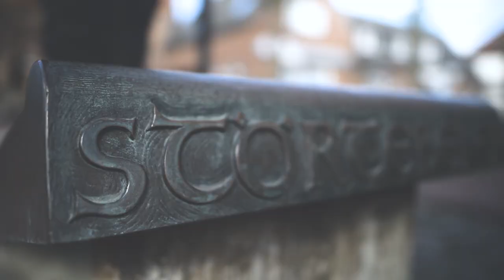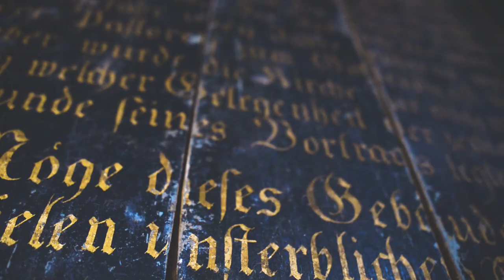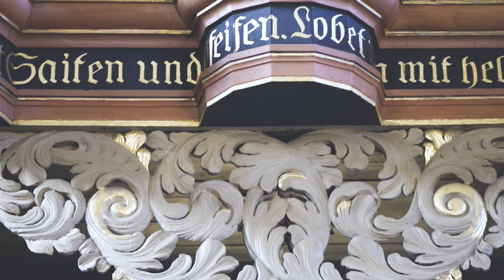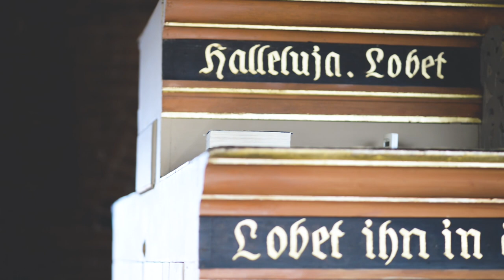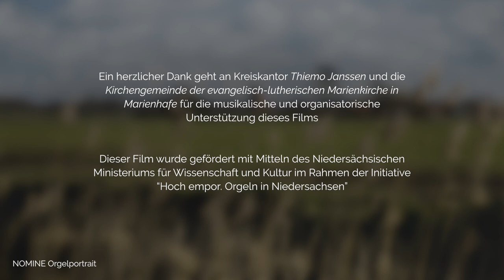Marienhafe | Georg Böhm: "Ach wie nichtig, ach wie flüchtig" | Thiemo Janssen | Gerhard von Holy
NOMINE-Orgelportrait, Thiemo Janssen an der Gerhard von Holy Orgel, Registrierungen s.u. Orgeldetails

CD-Qualität, Kopfhörer empfohlen/headphones recommended
Registrierungen/Stops used
Partita 1: Hauptwerk: Principal 8,
      Wiederholung: Rückpositiv: Rohrflöte 8
Partita 2: linke Hand Hauptwerk: Gedackt 8, Spitzflöte 4,
      rechte Hand Rückpositiv: Rohrflöte 8, Blockflöte 4, Quinte 1 ½
Partita 3: linke Hand Rückpositiv: Rohrflöte 8, Blockflöte 4,
      rechte Hand Hauptwerk: Gedackt 8, Spitzflöte 4, Spitzflöte 2
Partita 4: Hauptwerk: Gedackt 8 + Rückpositiv Rohrflöte 8,
      Wiederholung: nur Gedackt 8
Partita 5: Rückpositiv: Rohrflöte 8, Blockflöte 4, Sifflöte 1,
      Wiederholung: Hauptwerk: Gedackt 8, Spitzflöte 2
Partita 6: Hauptwerk: Trompete 8, Octave 4, Sesquialter II, Octave 2
      Wiederholung: Rückpositiv: Krummhorn 8, Octave 4, Octave 2
Partita 7: Hauptwerk: Spitzflöte 4
      Echos: Rückpositiv: Blockflöte 4
Partita 8: Hauptwerk: Quintadena 16, Principal 8, Octave 4, Quinte 3, Mixtur V-VI
      Wiederholung: Rückpositiv: Rohrflöte 8, Octave 4, Octave 2, Scharf II